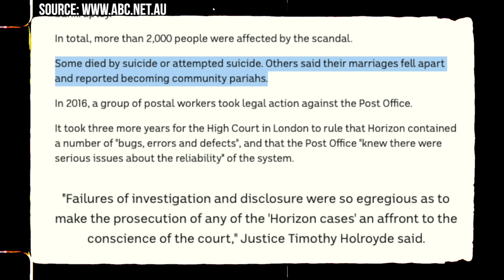One of The WORST Injustices - 1000 People Were WRONGLY Convicted of Stealing -UK Post Office Scandal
DESCRIPTION:
Hey, everyone, it's Nick McLean from Four Pillars Investors, the "most boring" guy in private equity. Today, I've got a gripping story that goes beyond finance—it's about a shocking scandal involving the UK Post Office and a software bug. Let's dive into the details.

THE SCANDAL UNVEILED:
From 1999 to 2015, a software bug in Fujitsu's system led to false bank account balances reported by postmasters in the UK Post Office. Nearly 3,500 individuals were affected, and 983 were convicted, facing serious consequences. The impact on their lives, careers, and even mental health is astonishing.

INJUSTICE IN THE LEGAL PROCESS:
What makes this story more infuriating is the flawed legal process. The internal court system, not involving local police or courts, left the accused without proper due process. The victims fought against claims of fraudulent accounting, leading to bankruptcies, job loss, and even suicides.

PUBLIC OUTCRY AND POLITICAL RESPONSE:
Years later, a TV drama brought attention to the issue, triggering a public outcry. Even the UK Prime Minister called it "one of the greatest miscarriages of justice." Now, a proposed law aims to overturn convictions, raising questions about compensation and justice.

COMPENSATION AND THE ROLE OF FUJITSU:
Compensation discussions suggest £30,000, but is it enough for lives ruined? Meanwhile, Fujitsu continues to secure government contracts, sparking debates. Should a company responsible for such harm be blacklisted? What steps should be taken to rectify the wrongs?

ENGAGE IN THE DISCUSSION:
I'd love to hear your thoughts. What's the right compensation for the wrongfully accused? Should Fujitsu still receive lucrative government contracts? Drop your opinions in the comments below and let's discuss this unique intersection of business, government, and software.

This video may not be about private equity, but it highlights how businesses, technology, and government interactions can have profound consequences.

🔎🔎 More about Nick McLean from Four Pillars:
Background: Operations management with an emphasis on Lean manufacturing; strategy development and execution; and mergers and acquisitions (M&A).

Which of the Four Pillars does Nick identify most closely with? ''Servant leadership. I consider one of the primary roles of a manager/leader to be to help those around you be more successful and to develop as individuals. When I think of myself as a leader, I am more interested in granting and sharing authority than hoarding it.''

🏛️ More About FOUR PILLARS:
Four Pillars is a company built on a strong foundation of shared values and a commitment to long-term ownership of small businesses. Their approach is centered on purchasing and operating these businesses while providing support and collaboration without becoming a burden. They work closely with company management, aiming for shared success and sustainable growth.

Guided by their core values, Four Pillars views success as a journey filled with challenges and opportunities. Their values serve as a compass to navigate difficult decisions, whether they pertain to ethics, strategy, operations, or new challenges. They are relentless advocates for the common good, ensuring that every decision is made in the best interests of their portfolio companies and investment partners.

Four Pillars stands out with their creative positioning approach, employing informed and agile strategic planning to leverage the unique strengths and advantages of each company they invest in. They capitalize on key differentiators and foster an entrepreneurial spirit within their team and the companies they serve.

As entrepreneurs themselves, Four Pillars connects deeply with the businesses they work with, offering a balanced perspective and the tenacity needed for success. They are known for their integrity, hard work, and relentless drive to identify opportunities and drive growth. This makes them an ideal investment partner for businesses seeking to excel.

The company's ability and agility are evident in their swift and purposeful actions. They streamline the transactional process while maintaining operational precision, drawing on their experience in both healthy and distressed markets. Their track record speaks to their confidence and precision in executing various deal types, establishing them as leading investors for companies seeking to capitalize on their momentum.